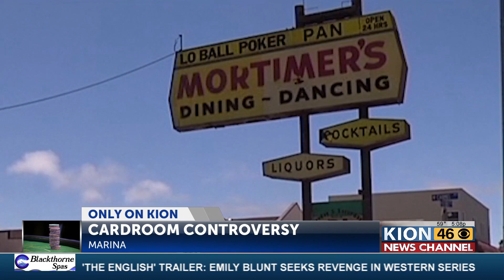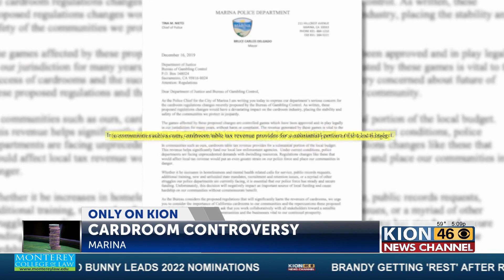Second cardroom could be coming to Marina, some not happy